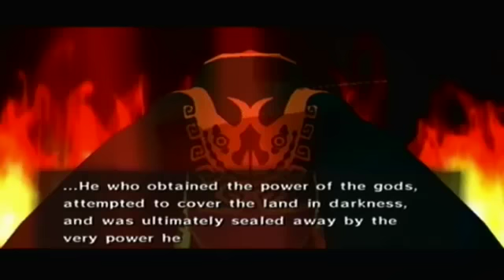The Legend of Zelda: The Wind Waker - Episode 5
We meet... A crazy guy who thinks he's a king of something that doesn't exist.